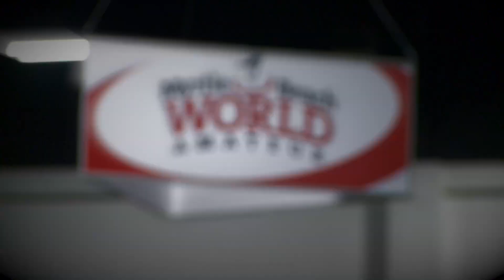Exhibiting at the Myrtle Beach World Amateur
The World's Largest 19th Hole boasts free food, open bar, live entertainment, activities and contests and a 60+ golf expo with great exhibitors from the world of golf and lifestyle. Over 5,000 players and guests attend each evening, eager to let loose and discover the newest, hottest products and services.